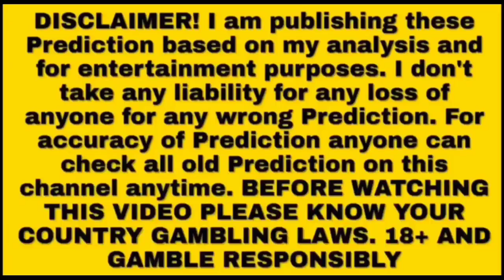IPL 2022 61th Match Kolkata vs Hyderabad who will win today Toss prediction / today toss winner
Kolkata Knight Riders Vs Sunrisers Hyderabad Toss Call Toss Prediction Toss Winner

today match prediction anurag dwivedi
today match prediction dream11 fantasy cricket team
today match prediction astrology
today match prediction pitch report